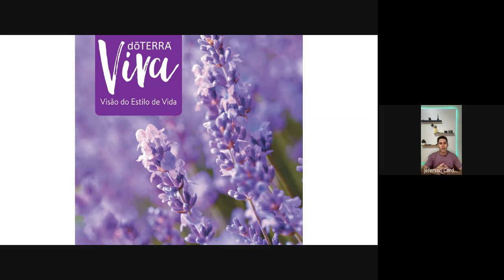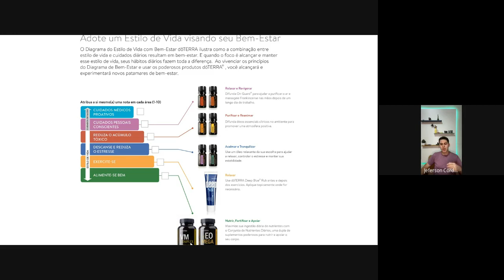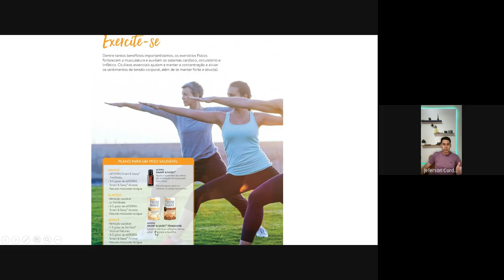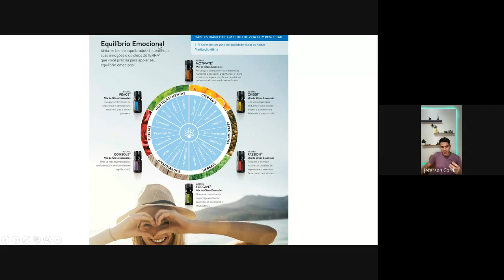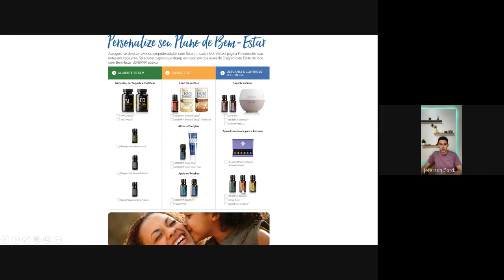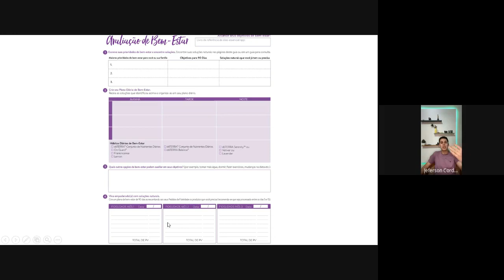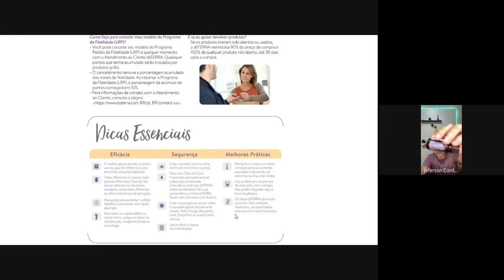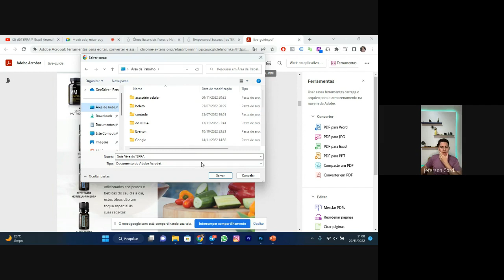Treinamento Entrei na doTERRA e agora? PRIMEIROS PASSOS COM OS ÓLEOS ESSENCIAIS - Jeferson